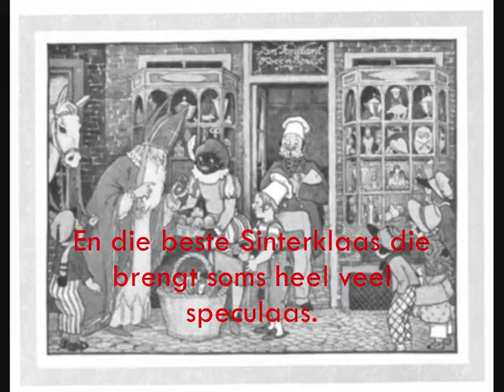Prof Piet- Hop hop hop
Prof Piet- Hop hop hop. Sinterklaas liedje.